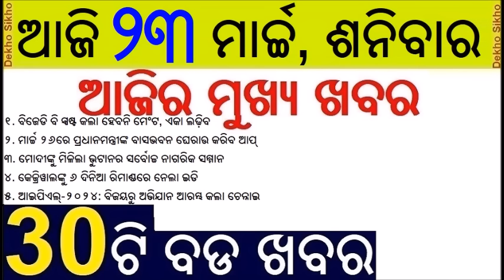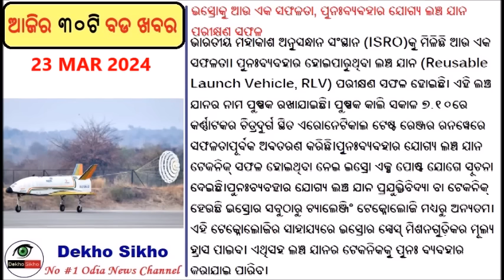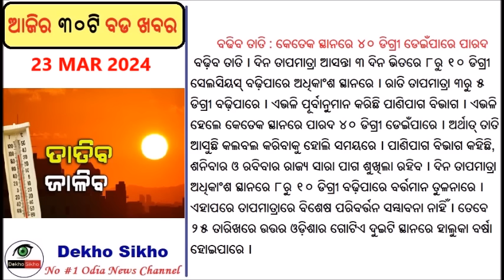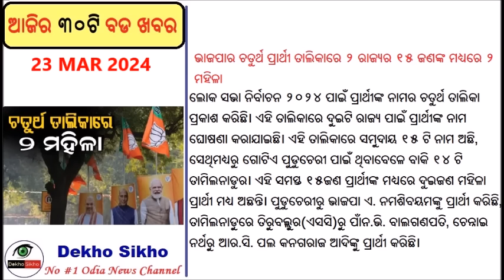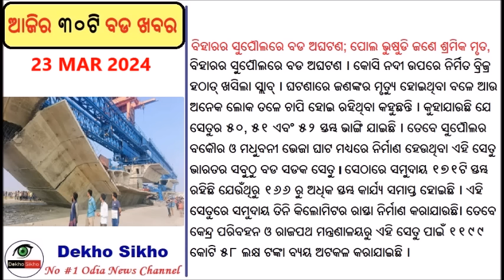No BJP-BJD Alliance in Odisha // First Reusable Launch Vehicle Pushpak // Kejriwal in ED Custody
No BJP-BJD Alliance in Odisha // First Reusable Launch Vehicle Pushpak // Kejriwal in ED Custody // Bhutan's King Jigme Khesar Namgyel Wangchuck awarded the 'Order of the Druk Glyalpo' to Prime Minister Modi.

Delhi CM Arvind Kejriwal Sent To ED Custody Till March 28

A Delhi court on Friday remanded AAP Leader & Chief Minister Arvind Kejriwal in ED (Enforcement Directorate) custody till 28 March in the excise policy case.

ISRO Successfully Lands ‘Pushpak’, India’s First Reusable Launch Vehicle

Pushpak, an SUV-sized winged rocket dubbed the “swadeshi space shuttle”, successfully landed on a runway in Karnataka this morning, marking a major milestone in the country’s attempt to enter the reusable rocket segment. The rocket was dropped from an Air Force helicopter as part of the test. The outcomes were “excellent and precise”, said Indian Space Research Organisation (ISRO) chief S Somanath.

About This Channel :
Dekho Sikho News : No-1 Odia News Channel
Top 30 NEWS Every Morning
In this channel, you can "Learn Everything You Want..".
Our channel name is Dekho Sikho,  which can be searched as Dekha Sikha in Odia..
Here you can get Engineering Project ideas, Educational and classroom teaching videos, Mechanical study Materials, and many more in the Hindi language.
This channel also provides the Biography of all the reputed people and scientists in Odia language.
Besides this, you can also get daily "ODIA BREAKING NEWS" every morning. Which will enhance your General Knowledge and Current Affairs idea.